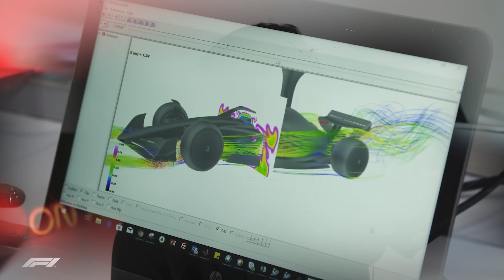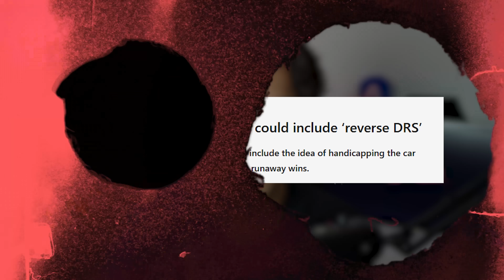arriva il DRS "INVERSO" in FORMULA 1 | analisi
➜ PER CONTATTARMI VIA MAIL:
Per business, attività, promozioni, ads, cose così:

➜ MICROFNO (Ringrazio Dani per il regalo)

LISTA DESIDERI

➜ SCHEDA VIDEO
➜ HARD DISK
➜ SCHEDA MADRE

✎ Informazioni personali:
Nome: Antonio
Cognome: Mazzarella
Nato: Napoli, 30/05/2000